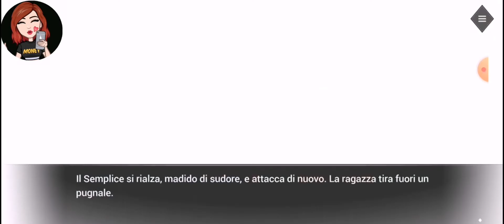Is It Love? Lucifer capitolo 1 parte Finale ITA (mini serie)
Sheila è sulla terra e fa delle scoperte scoinvolgenti sulle Styx che vogliono far cadere Lucifer...
Intanto Lucifer commette l'errore di non fidarsi di Sheila e lei perderà la pazienza.